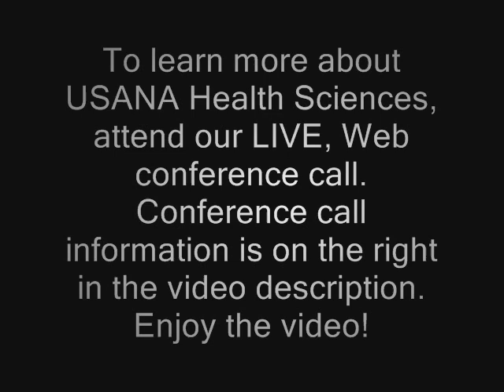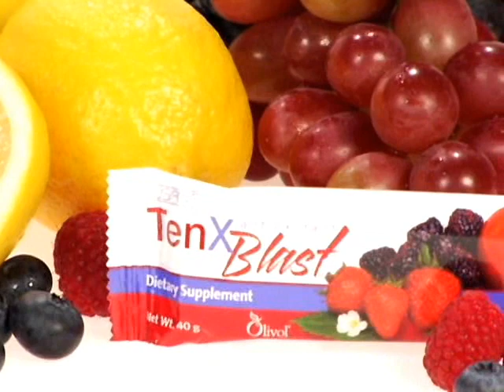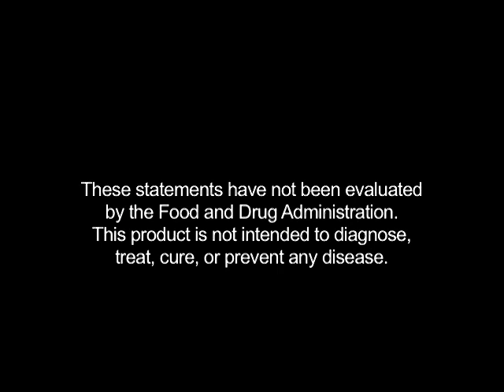TenX - Ultimate Anti-oxidant Snack Bar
To learn more detailed information about USANA Health Sciences, watch a recording of a LIVE, Health & Freedom presentation conducted in January 2008.  During this presentation, you will learn:

1)  Health & Wellness Industry & Trends
2)  USANA Health Sciences Company Overview
3)  Importance of Taking Supplements